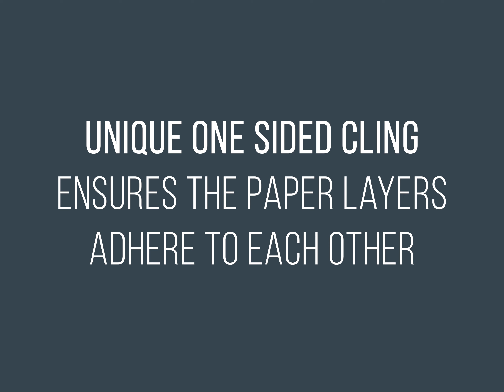Paper Pallet Wrap | Hazel 4D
See what happened when we tested paper palletwrap on our Atlanta turntable machine.

Made from recyclable, responsibly sourced paper with no coating. This hand palletwrap is safe for transport (EUMOS standard) and has exceptional tensile energy absorption.